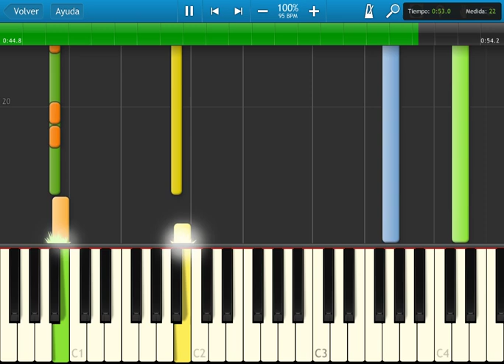Fire emblem 4 - Evil plot - Synthesia